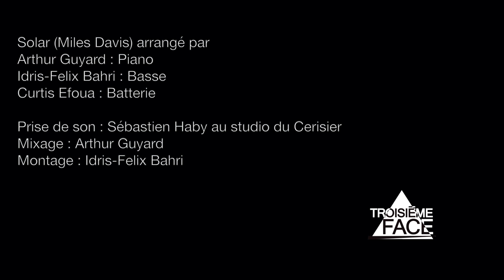Solar - A.Guyard I.Bahri C.Efoua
Une session au cerisier.
25/02/20
Solar (Miles Davis) arrangé par :
Arthur Guyard : Piano
Idris-Felix Bahri : Basse
Curtis Efoua : Batterie